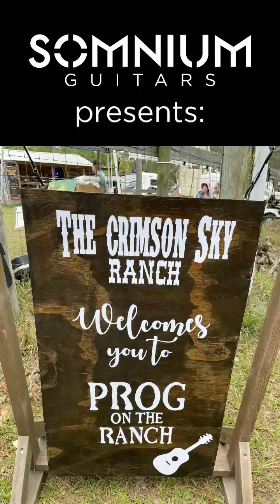Flying fingers bass . . . the amazing Uriah Duffy on a Somnium bass guitar!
Uriah Duffy (Whitesnake, Points North and more), bass player extraordinaire, really dug our Somnium bass. Yes, we've made bass guitars with interchangeable pickups and they sound amazing. Even more amazing under the flying fingers of Uriah!